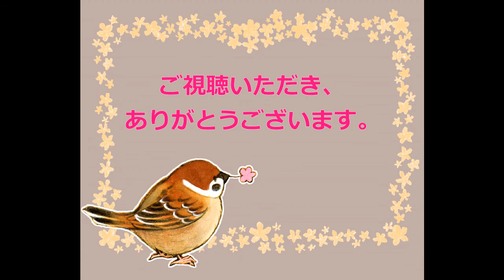（詩）アンデルセン 野口雨情 朗読：向井智子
青空文庫から　野口雨情の詩をご紹介させていただきます。未刊童謡とのことなので、童謡として歌われることは　多分なかったのでしょう。
ちなみに、代表作の人魚姫の銅像がコペンハーゲンにありますが、これが何と　世界三大がっかり名所の一つだそうです。日本の三大がっかり名所は　札幌の時計台と高知のはりまや橋、沖縄の守礼門だそうです。長崎のオランダ坂という説もあるそうです。札幌の時計台と沖縄の守礼門は私も旅行して実物を見ましたが、特に札幌の時計台を見た時は、あまりに小さくてびっくりしました。写真撮影の技術はすごいですね。